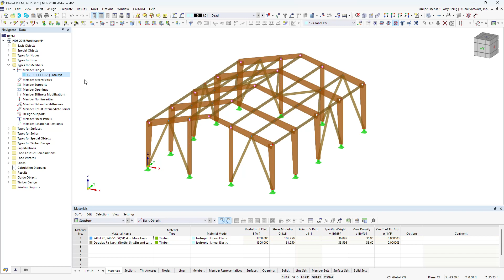[EN] FAQ 005403 | How can a member hinge be assigned to members graphically in RFEM 6 / RSTAB 9?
Question:
How can a member hinge be assigned to members graphically in RFEM 6 / RSTAB 9?

Answer:
Member hinges can be assigned to members graphically by right clicking on a member hinge definition type and selecting the option 'Assign to Members'.

After this option is selected, the eligible members' start and end regions are available to select graphically. Once selected, the member hinge will be visible at the member start or end locations.